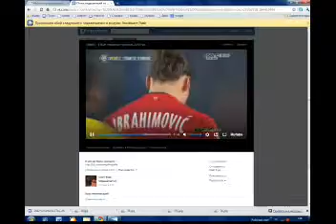Чемпионат Франции 2012 13 Сошо 2 2 ПСЖ Раусилон